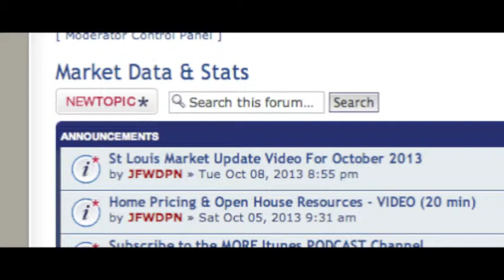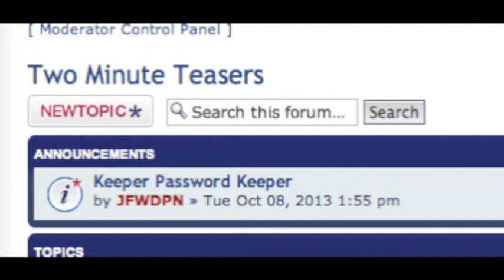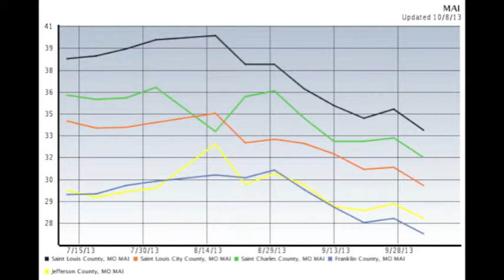friday five oct 11 2013